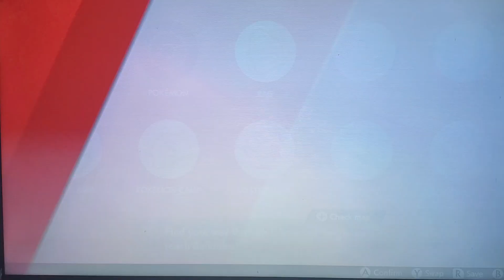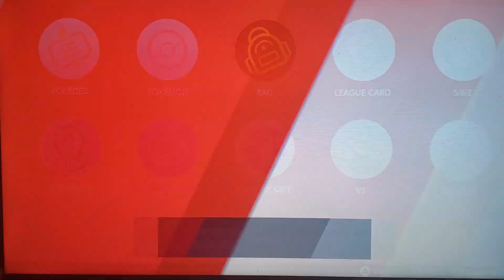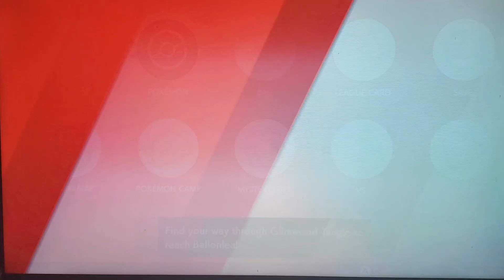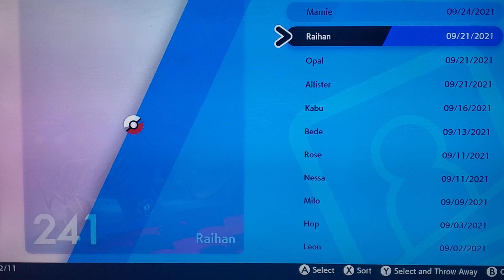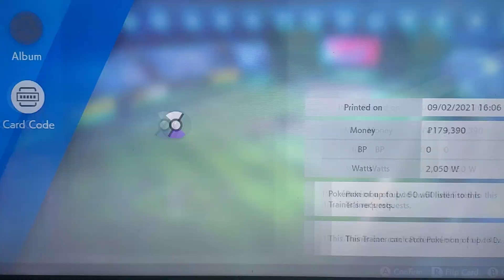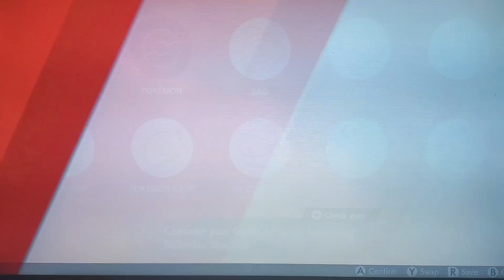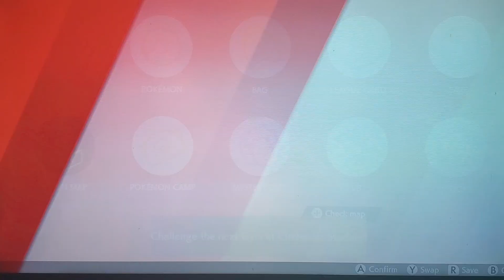Let's Play Pokémon Shield: The Series - Episode 12: Fairy Tail Ending